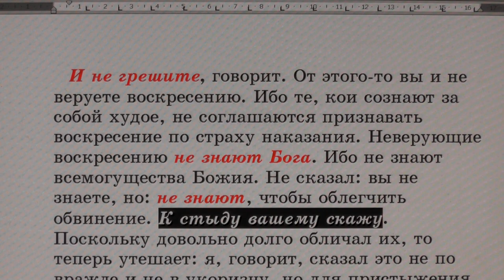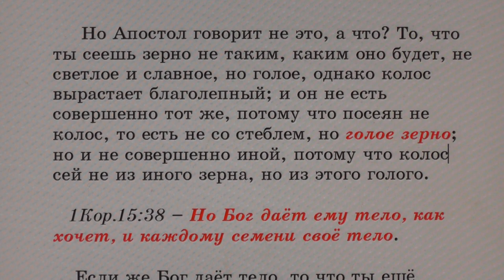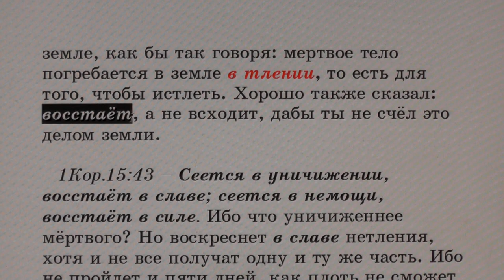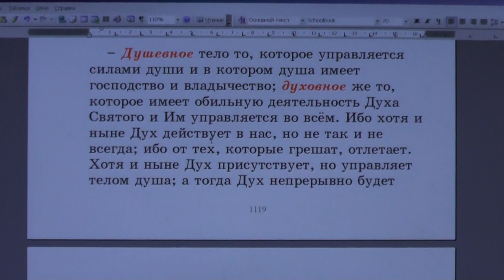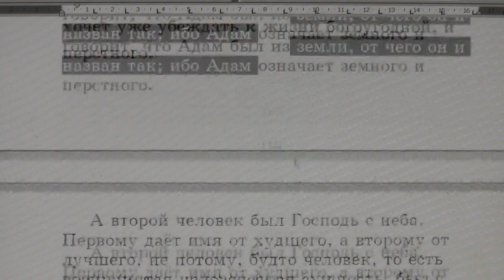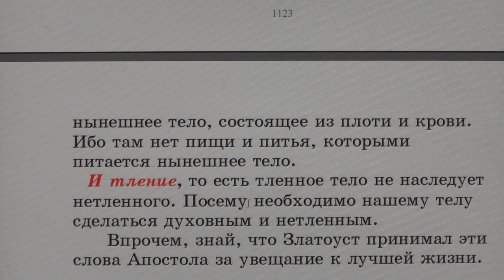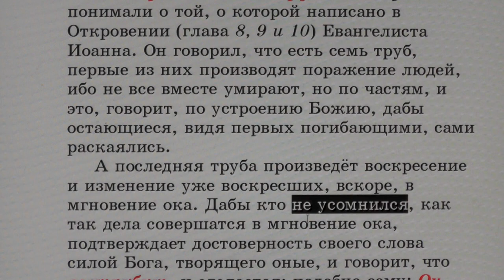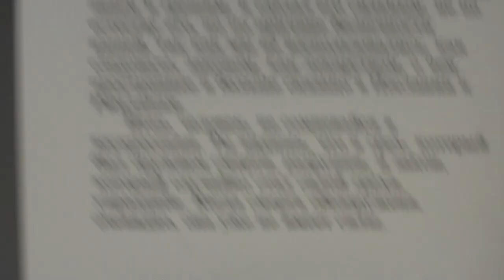№46. 1Кор.15:34 С толкованием блаженного Феофилакта и комментариями